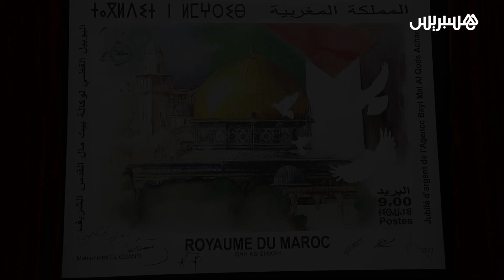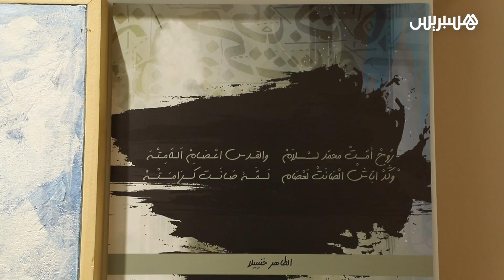افتتاح معرض "الشعر بألوان القدس".. تقاسيم الشعراء بريَّش الفنانين التشكيليين